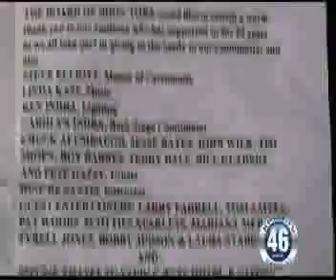NEWS 12 05 13 1 OF 2 A